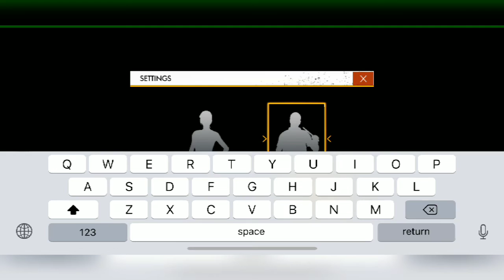How to get 90%discount in Mystery shop by gaming with 005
howtoget90%discountinmystryshop
get90%discountinmystryshop